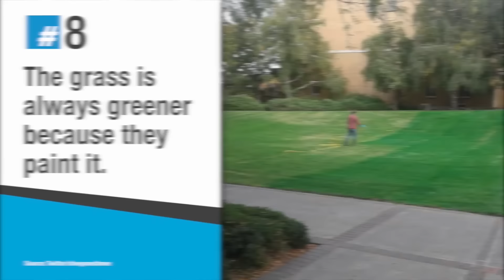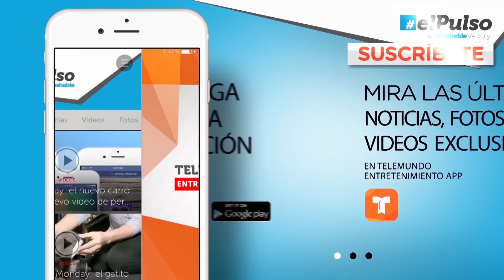El Pulso | 10 hidden truths about daily life that will blow your mind | Telemundo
These tiny things will let you see the world in a new light; they’ll also make you go “Duh”.